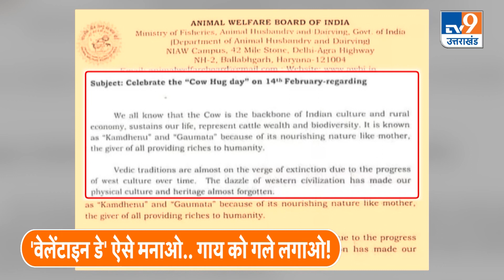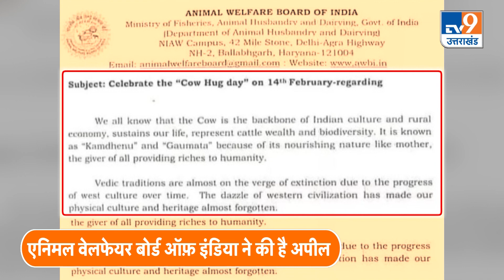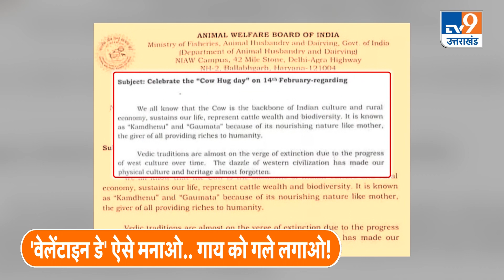Cow Hug Day: 'वैलेंटाइन डे' नहीं 14 फरवरी को मनाएं ‘काउ हग डे’, जानें कौन कर रहा ये अपील